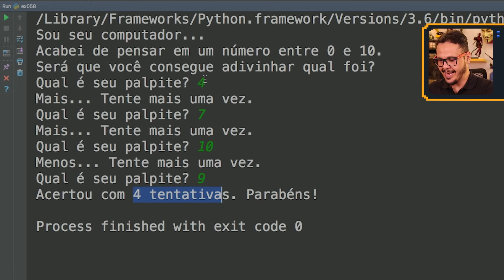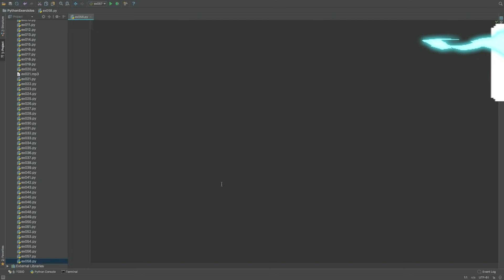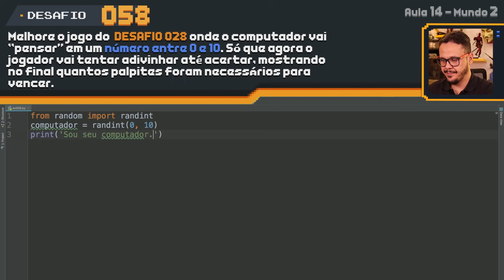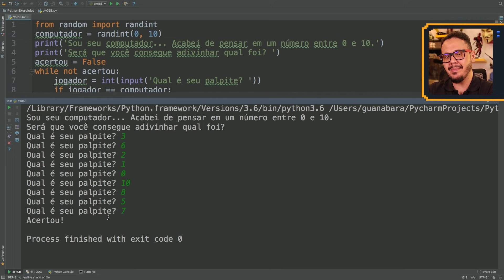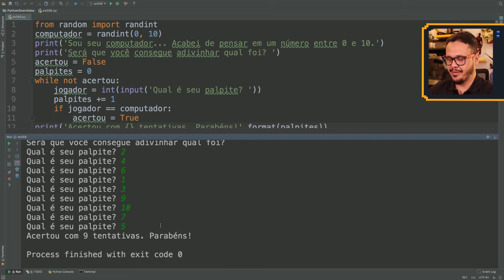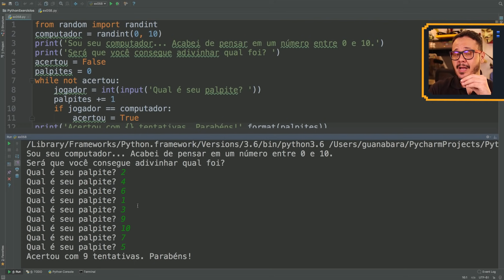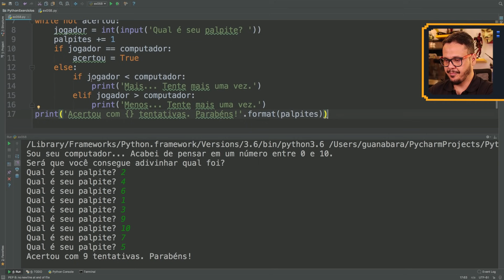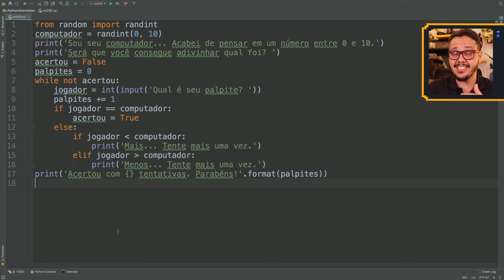Exercício Python #058 - Jogo da Adivinhação v2.0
Exercício Python 058: Melhore o jogo do DESAFIO 028 onde o computador vai "pensar" em um número entre 0 e 10. Só que agora o jogador vai tentar adivinhar até acertar, mostrando no final quantos palpites foram necessários para vencer.

Aula do Curso de Python criado pelo professor Gustavo Guanabara para o portal CursoemVideo.com.